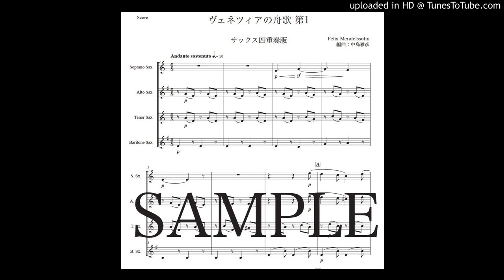メンデルスゾーン 「ヴェネツィアの舟歌 第1」サックス四重奏版（編曲：中島雅彦）